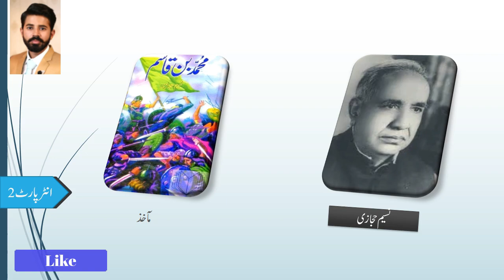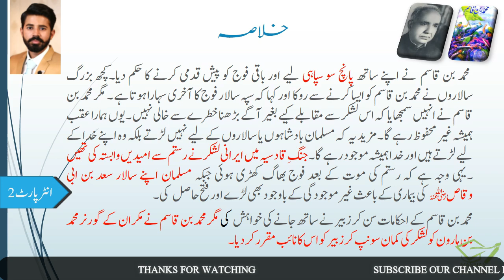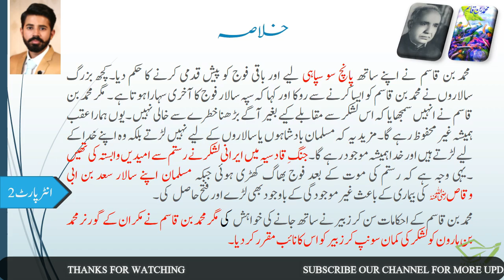Pehli Fatah ( پہلی فتح ) 2nd Year Urdu Chapter 6 Khulasa by |MANNAN EDUCATION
In this lecture, we will learn Khulasa of Lesson No. 6 Pehli Fatah Written By Naseem Hijazi from URDU Intermediate Part 2 (F.A , FSc , ICS , I.Com) Punjab Boards. . It is a humble request, please WATCH and LISTEN complete lecture for the best understanding and concepts.